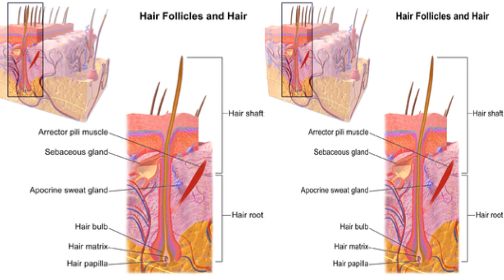दाढ़ी के सफेद बाल उखाड़ने से क्या होता है ? | grey beard | Dr tarun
सफेद बालों को उखाड़ने से आपके बालों की जड़ों पर बुरा प्रभाव पड़ता है और उखाड़े गए सफेद बालों के स्थान पर नए बालों को उगना स्थाई रूप से कम या बंद हो सकता है. इससे आपकी हेयर डेंसिटी कम हो जाती है और आपके बाल पतले हो जाते हैं. प्लकिंग करना कोई सही उपाय नहीं है, इसकी वजह से बालों में जगह-जगह पर गंजापन या पैचेस हो सकते हैं.

कम उम्र में दाढ़ी सफेद क्यों हो जाती है?
दाढ़ी क्यों पकता है?
सफेद बाल कौन से हार्मोन की कमी से आते हैं?
दाढ़ी को प्राकृतिक रूप से काला कैसे करें?

● Paid